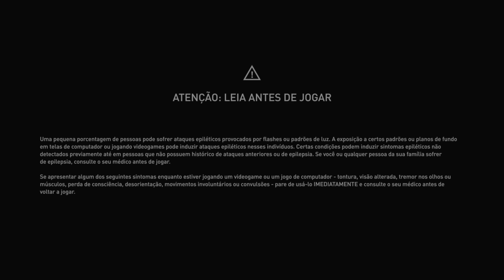Assassin's Creed® Valhalla A luta contra Yvar